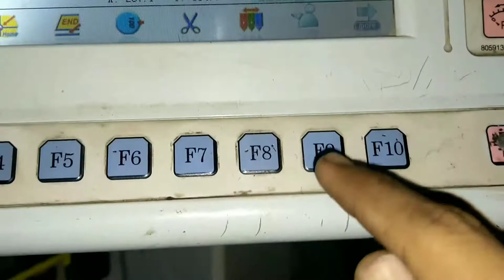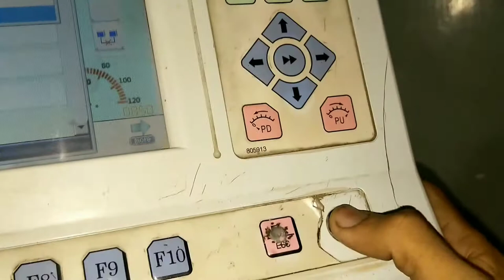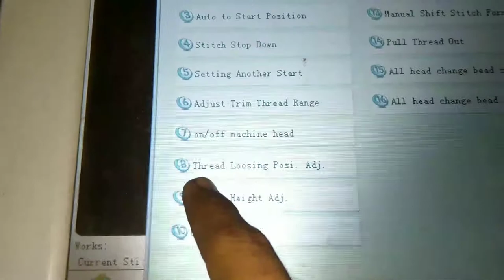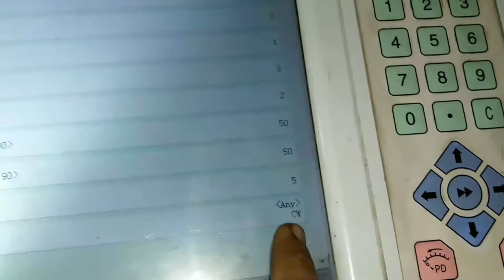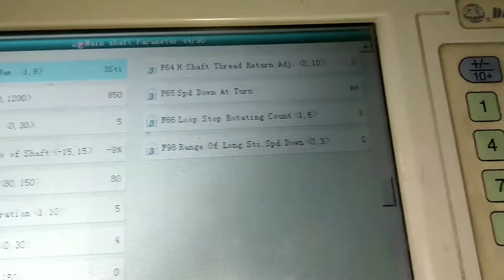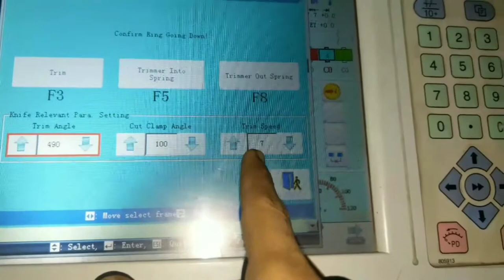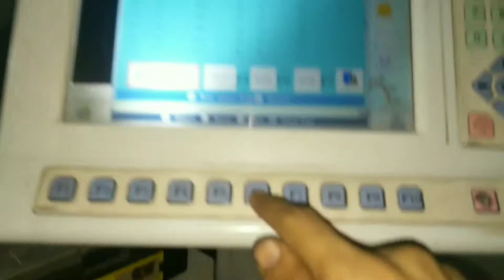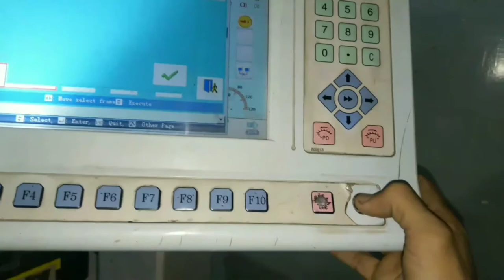Arri Machine Computer Peramitar Needil Bar Timing Computer Setting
SWM Arri machine
computer setting
computer se needil Bar Timing
Kesy Banaen Arri computer machine
Chennal 👇name 👇
Embroidery maintenance
Computer machines
100/ Percent original Video  he
 main rozana
1 video upload krunga
Apni Machine Parfect Bana sagte he